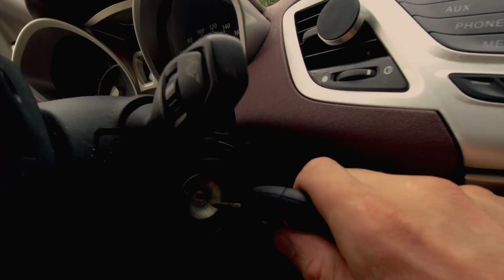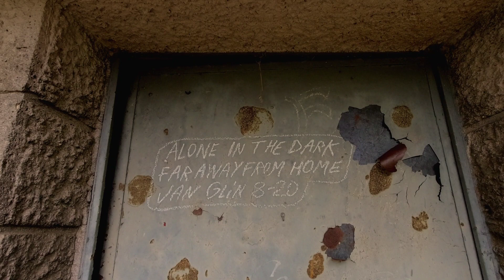Letný cestovateľsko-urbexový výlet po opustených miestach u nás aj v zahraničí-Frenkie Roadmovie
00:00 – úvod
4:00-vodárenská veža
9:30-Most Márie Valérie/hraničný prechod do Maďarska
11:47 - opustený dobývací priestor plný autovrakov
18:40 - ďalšie vraky vrátane čierneho UAZ-u
21:00 - auto neznámej značky
24:00 - porucha
25:06-relax na Dunaji/špeciálna stavba na rieke Dunaj

   Video je takzvaný Roadtrip, kde sme s kamarátkou @ANELISBF2 navštívili pár opustených miest. Vo videu uvidíte prieskum opustenej vodárenskej veže, kde sme zliezli cez rozbité okno, len aby sme si všimli, že dvere sú vo vnútri otvorené. Uvidíte aj opustenú banskú oblasť, kde nájdu nejaké rozbité autá, zvláštnu budovu na brehu Dunaja atď.

Volám sa Frenkie, od roku 2018 sa Urbex stal mojím koníčkom. Odvtedy som každý víkend na cestách a objavujem opustené miesta vo svojom okolí aj v zahraničí.

Ak nemáte odoberaný môj kanál, môžete tak urobiť cez tento odkaz
Môj Facebook, kam nám môžete posielať svoje tipy na opustené miesta